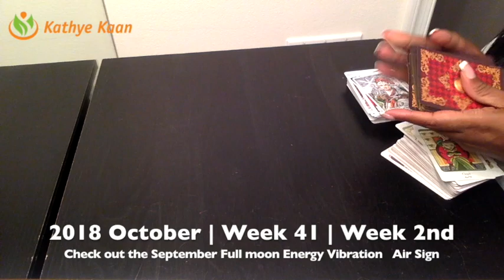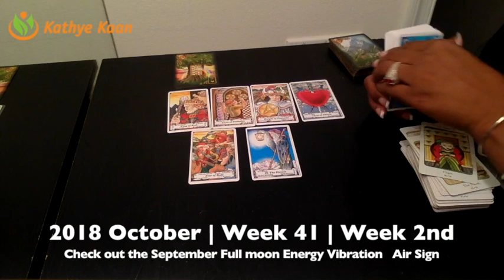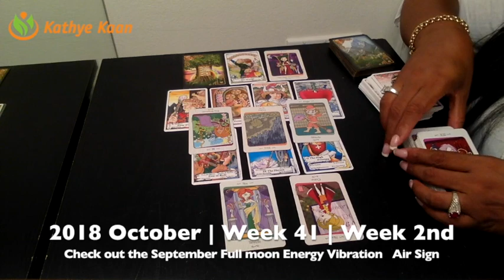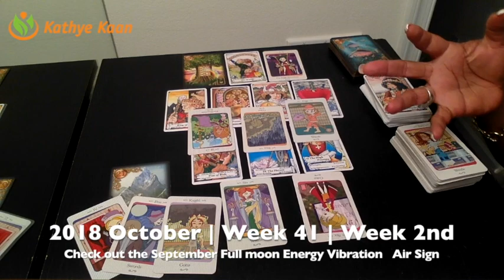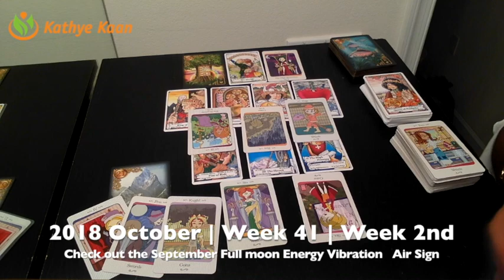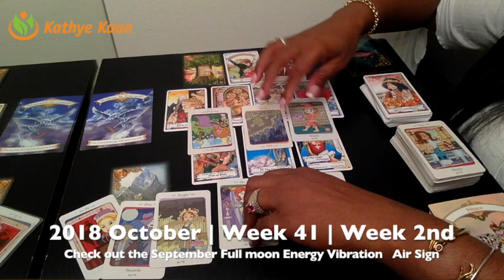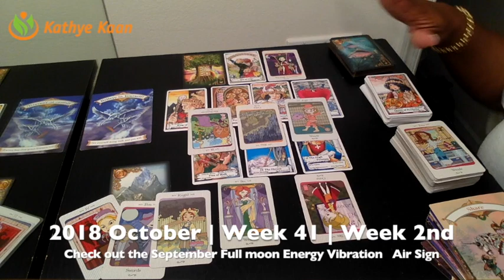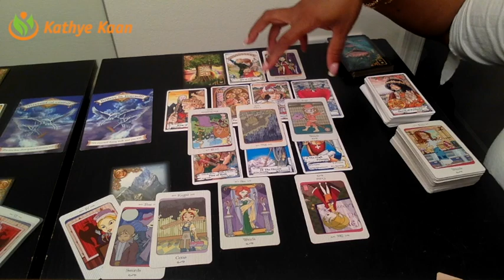PISCES Weekly Reading Psychic Tarot | Horoscope | Week 41 | October 08 - 14